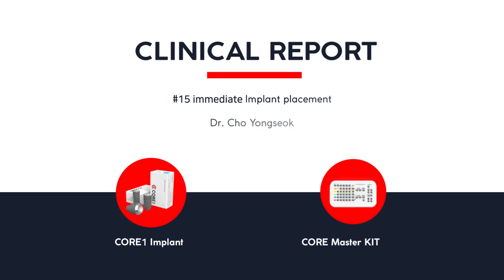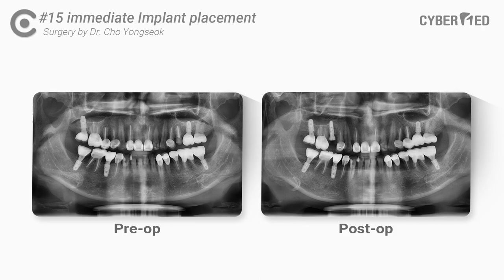[CYBERMED Clinical Report] #15 Immediate implant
" #15 Immediate implant " - Case by Dr. Cho, Yongseok